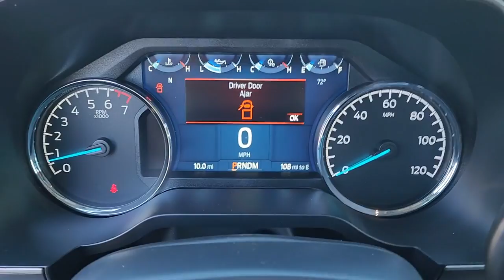2022 Ford F-150 Evansville, Boonville, Newburgh, Henderson, Princeton, IN TA328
Atlas Blue Metallic New 2022 Ford F-150 available in Evansville, Indiana at Town and Country Ford. Servicing the Boonville, Newburgh, Henderson and Princeton, IN area.

7720 E. Division St

Check out this 2022! A great truck at a great price! A turbocharger further enhances performance, while also preserving fuel economy. Ford prioritized comfort and style by including: power front seats, turn signal indicator mirrors, and 1-touch window functionality. It features four-wheel drive capabilities, a durable automatic transmission, and a 3.5 liter 6 cylinder engine. With a friendly and knowledgeable sales staff, superb customer care, and competitive prices, we're looking forward to serving you.
TIRES: 275/60R20 OWL A/T  -inc: 275/65R18 OWL all-terrain spare tire,CONNECTED NAVIGATION & SIRIUSXM W/360L REMOVAL,AUTO START-STOP REMOVAL,TRAILER TOW PACKAGE  -inc: Towing capability up to TBD lbs  tailgate LED  Integrated Trailer Brake Controller  Class IV Trailer Hitch Receiver  towing capability up to TBD lbs  on 3.3L V6 PFDI engine (99B) and 2.7L EcoBoost engine (99P) or up to TBD lbs  on 3.5L EcoBoost engine (998) and 5.0L V8 engine (995)  7/4-pin connector  class IV trailer hitch receiver  smart trailer tow connector ( BLIS w/trailer tow coverage where BLIS is available)  Pro Trailer Backup Assist,INTERIOR WORK SURFACE,TRANSMISSION: ELECTRONIC 10-SPEED AUTOMATIC  -inc: selectable drive modes: normal  ECO  sport  tow/haul  slippery  deep snow/sand and mud/rut (STD),FX4 OFF-ROAD PACKAGE  -inc: Tray Style Floor Liner (47W)  Off-Road Tuned Front Shock Absorbers  Skid Plates (Fleet)  fuel tank  transfer case and front differential  Monotube Rear Shocks  Rock Crawl Mode  4x4 FX4 Off-Road Bodyside Decal  Hill Descent Control,ENGINE: 3.5L V6 ECOBOOST  -inc: auto start-stop technology  GVWR: 7 050 lbs Payload Package  3.31 Axle Ratio,EQUIPMENT GROUP 302A HIGH  -inc: Class IV Trailer Hitch Receiver  towing capability up to TBD lbs  on 3.3L V6 PFDI engine (99B) and 2.7L EcoBoost engine (99P) or up to TBD lbs  on 3.5L EcoBoost engine (998) and 5.0L V8 engine (995)  7/4-pin connector  class IV trailer hitch receiver  smart trailer tow connector ( BLIS w/trailer tow coverage where BLIS is available)  XLT Chrome Appearance Package  lower grille trim  Chrome Single-Tip Exhaust  Tires: 275/65R18 BSW A/T  Chrome Door & Tailgate Handles w/Body-Color Bezel  bezel on side doors and black on tailgate  Wheels: 18 Chrome-Like PVD  2-Bar Style Grille w/Chrome 2 Minor Bars  silver painted surround and black background mesh  Bright Polished Step Bars  Zone Lighting  Leather-Wrapped Steering Wheel  Intelligent Access w/Push Button Start  approach detection  SecuriCode Drivers Side Keyless-Entry Keypad  10-Way Power Driver & Passenger Seats  Multi-adjustable power front passenger seat and power lumbar driver/passenger  Onboard 400W O,WHEELS: 20 CHROME-LIKE PVD,BED UTILITY PACKAGE  -inc: BoxLink  4 premium locking cleats  Zone Lighting  LED Box Lighting  Tailgate Step w/Tailgate Work Surface,EXTENDED RANGE 36 GALLON FUEL TANK,360 DEGREE CAMERA  -inc: trailer reverse guidance,TRAY STYLE FLOOR LINER (47W),ELECTRONIC LOCKING W/3.55 AXLE RATIO,ATLAS BLUE METALLIC,Full-Size Spare Tire Stored Underbody w/Crankdown,Cargo Lamp w/High Mount Stop Light,Black Door Handles,Tires: 265/70R17 BSW A/T,Fixed Rear Window w/Defroster,Headlights-Automatic Highbeams,Black Side Windows Trim,Deep Tinted Glass,Perimeter/Approach Lights,Chrome Rear Step Bumper,Black Power Heated Side Mirrors w/Manual Folding,Chrome Front Bumper w/Body-Colored Rub Strip/Fascia Accent and 2 Tow Hooks,Front Fog Lamps,Variable Intermittent Wipers,Aluminum Panels,Tailgate/Rear Door Lock Included w/Power Door Locks,Black Grille w/Chrome Surround,Ford Co-Pilot360 - Autolamp Auto On/Off Aero-Composite Halogen Auto High-Beam Daytime Running Lights Preference Setting Headlamps w/Delay-Off,Regular Box Style,Steel Spare Wheel,Clearcoat Paint,Tailgate Rear Cargo Access,Solid Axle Rear Suspension w/Leaf Springs,Electronic Transfer Case,4-Wheel Disc Brakes w/4-Wheel ABS  Front And Rear Vented Discs  Brake Assist  Hill Hold Control and Electric Parking Brake,70-Amp/Hr 610CCA Maintenance-Free Battery w/Run Down Protection,Trailer Wiring Harness,Part-Time Four-Wheel Drive,Electric Power-Assist Speed-Sensing Steering,Transmission: Electronic 10-Speed Automatic -inc: selectable drive modes: normal  ECO  sport  tow/haul  slippery  deep snow/sand and mud/rut,Auto Locking Hubs,HD Shock Absorbers,26 Gal. Fuel Tank,Front Anti-Roll Ba